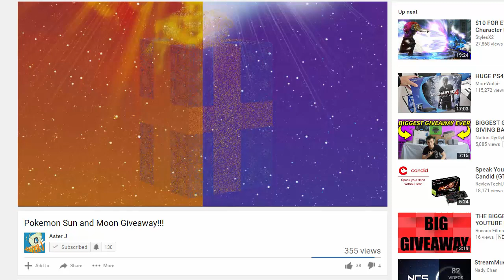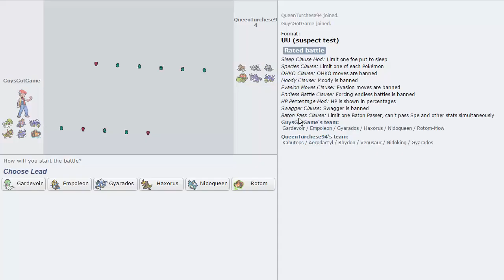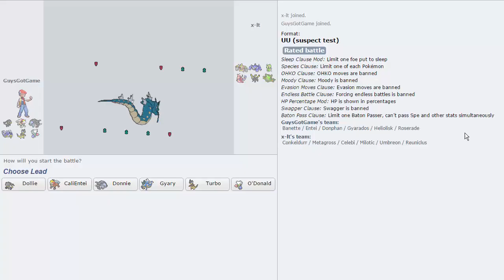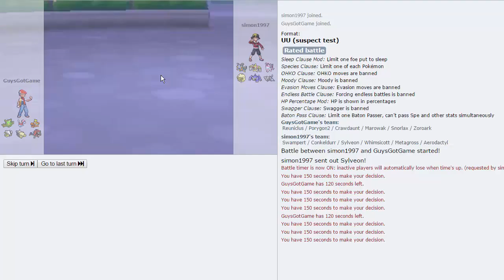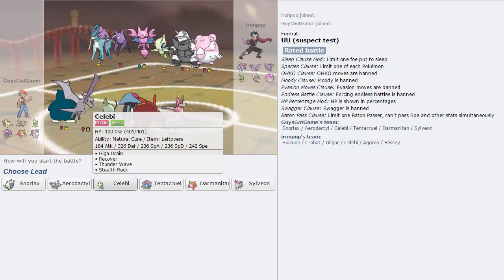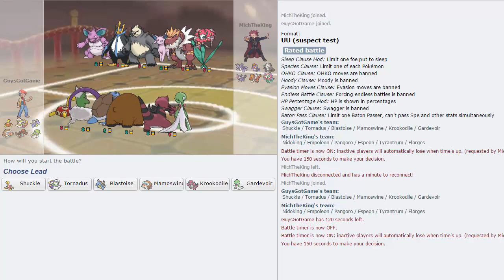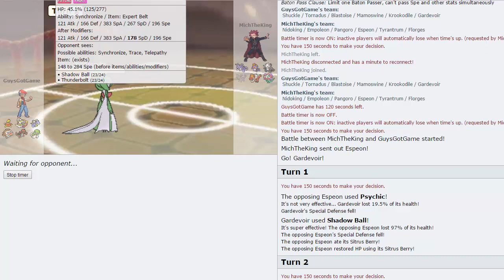Pokemon [ORAS] Podcast Live - Hydreigon Suspect Test w/ AsterJ, Dom, Eric, & Matt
Sorry for the reverb on my voice guys, I forgot to record the system audio and ended up having to stack 2 tracks to make it sound decent for my channel.